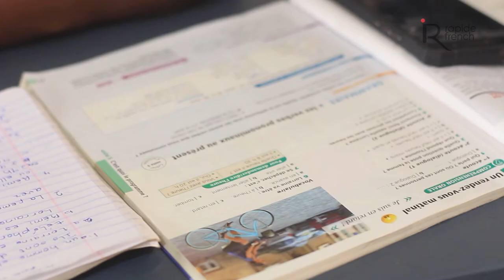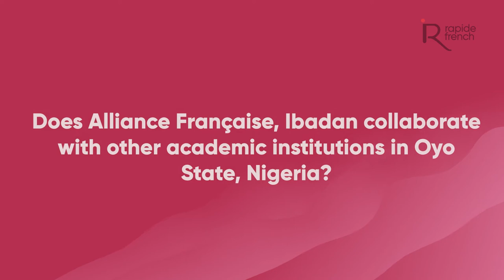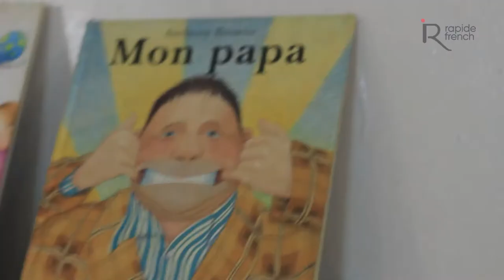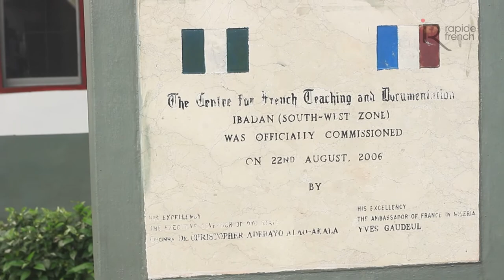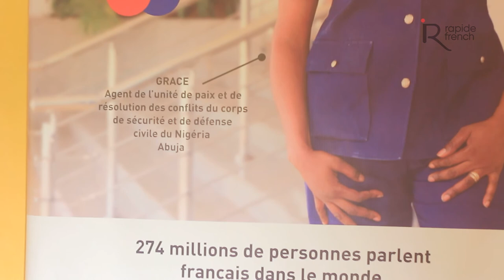Interview with M. Johann Robinet (Director, Alliance Française, Ibadan)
Merci beaucoup.